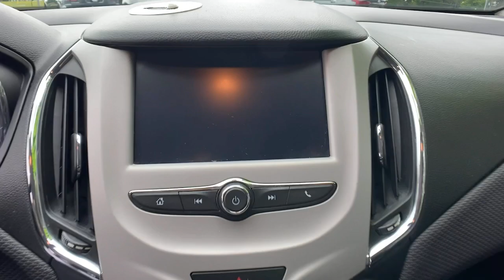2017 Chevrolet Cruze Riverdale, Morrow, Union City, Jonesboro, Forest Park, GA H7078A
Red Hot Used 2017 Chevrolet Cruze available in Riverdale, Georgia at Southtowne Hyundai of Riverdale. Servicing the Morrow, Union City, Jonesboro, Forest Park, GA area.

Red Hot 2017 Chevrolet Cruze LS FWD 6-Speed Automatic 1.4L 4-Cylinder Turbo DOHC CVVT **APPLE CARPLAY/ANDROID AUTO **BLUETOOTH **CLEAN CARFAX **FULLY SERVICED BY A FACTORY TRAINED TECHNICIAN **LOCAL TRADE-IN **NO ACCIDENTS **PREMIUM AUDIO SYSTEM **SIRIUS XM SATELLITE RADIO **USB PORTS Preferred Equipment Group 1SB.brbrHome of the 20 YEAR / MILLION MILE WARRANTY! Preferred Equipment Group 1SB 15 Steel Wheels w/Full Bolt-On Wheel Covers 4 Speakers 4-Speaker Audio System Feature 4-Wheel Disc Brakes ABS brakes Air Conditioning AM/FM radio Apple CarPlay/Android Auto Brake assist Bumpers: body-color Cloth Seat Trim Compass Delay-off headlights Driver 6-Way Manual Seat Adjuster Driver door bin Driver vanity mirror Dual front impact airbags Dual front side impact airbags Electronic Stability Control Emergency communication system: OnStar Guidance Exterior Parking Camera Rear Front anti-roll bar Front Bucket Seats Front Center Armrest Front License Plate Bracket Front Passenger 2-Way Manual Seat Adjuster Front wheel independent suspension Fully automatic headlights Illuminated entry Knee airbag Low tire pressure warning Occupant sensing airbag Outside temperature display Overhead airbag Panic alarm Passenger door bin Passenger vanity mirror Power door mirrors Power steering Power windows Radio data system Radio: AM/FM Chevrolet MyLink w/7 Touch-Screen Rear side impact airbag Rear window defroster Remote keyless entry Security system Tachometer Telescoping steering wheel Tilt steering wheel Traction control Trip computer Variably intermittent wipers and Voltmeter. Recent Arrival! 30/40 City/Highway MPGbrbrAwards:br  * 2017 KBB.com 10 Most Awarded BrandsbrSouthTowne is a family owned and operated full-service dealer serving the communities of Newnan Peachtree City Carrollton Griffin LaGrange Columbus Union City Morrow Riverdale Fayetteville and the rest of Greater Atlanta for more than 25 years. We are 100% committed to ensuring this will be the most pleasant car-buying and ownership experience youve encountered. We look forward to the opportunity to earn your business. Price does not include tax tag title fees or doc fee of $897.brbrReviews:br  * Cabin is attractive especially with the two-tone color scheme; lots of rear seat legroom; plenty of appealing convenience and technology features are offered. Source: Edmundsbr  * Cabin is attractive especially with the two-tone color scheme; lots of rear-seat legroom; fuel-sipping diesel-engine upgrade available; plenty of appealing convenience and technology features are offered. Source: Edmunds